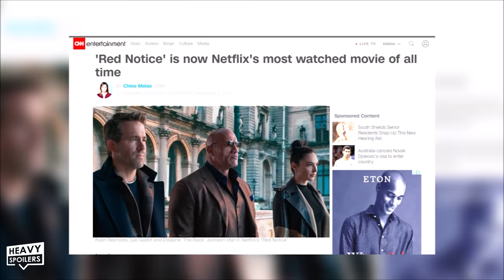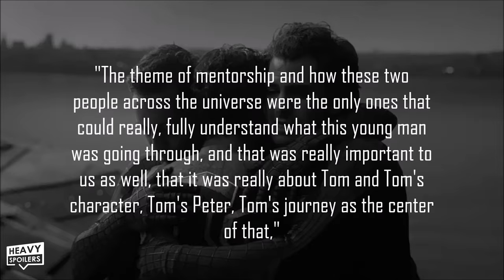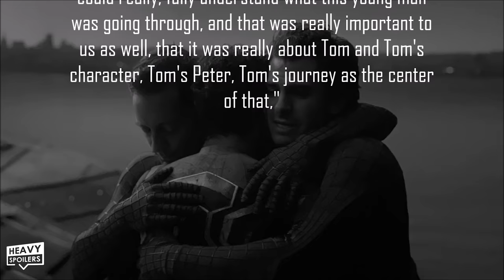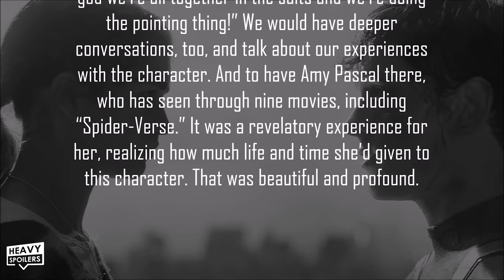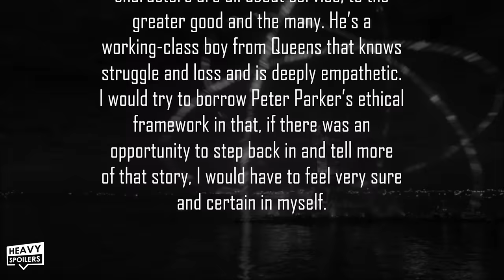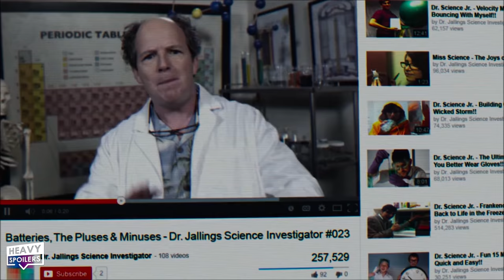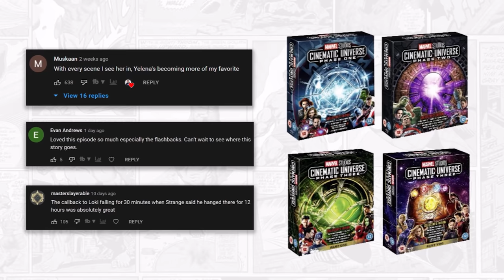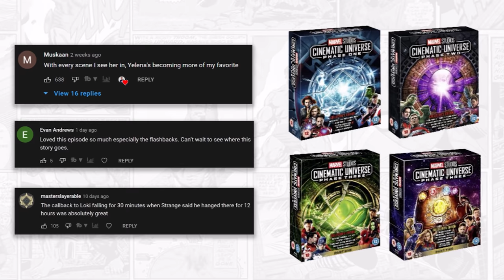Andrew Garfield Reveals All About Spider-Man No Way Home And His NEXT MCU Appearance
Andrew Garfield Reveals All About Spider-Man No Way Home And His NEXT MCU Appearance. We breakdown the new Garfield interviews with ET and Variety. After months of denials Andrew Garfield has finally opened up about his time on Spiderman No Way Home. He talks Tobey Maguire, Tom Holland, The Amazing Spider-man and also discusses whether he'd like to play the character again in any upcoming Marvel MCU Movies.

Spider-Man: No Way Home is an upcoming American superhero film based on the Marvel Comics character Spider-Man, co-produced by Columbia Pictures and Marvel Studios, and distributed by Sony Pictures Releasing. It is intended to be the sequel to Spider-Man: Homecoming (2017) and Spider-Man: Far From Home (2019), and the 27th film in the Marvel Cinematic Universe (MCU).

please support their channel.

/* SOCIAL MEDIA */

/* VIDEO INFORMATION */

0:00 Andrew Garfield Interview Intro
0:54 Spider-Man No Way Home's Impact
1:25 Entertainment Tonight Interview
3:07 How Tobey And Andrew Saved The MCU Peter Parker
4:17 Variety Interview
5:07 Improvising In No Way Home
5:36 The Future Of The Amazing Spider-Man
6:52 Morbius Delay
7:28 Secret Wars
8:00 Tobey Maguire Next Appearance
8:22 Finishing with a crap joke
8:52 Subscribers Competition And Outro

Ok so Andrew Garfield spent most of 2021 playing the Werewolf game with the entire world.

I was kinda hoping that he'd continue to deny being in the film and even on his deathbed would be telling people that he's not the werewolf. However the actor has now opened up about his part in Spider-Man No Way home and he's also teased what could be coming in the future with the character.

Throughout this video we're gonna be breaking down all the interviews that he's given over the last couple of days whilst also talking about our theories on what could happen next.

With that out the way, welcome to the Heavy spoilers show, I'm your host Paul, now let's get into the breakdown.

Ok so Spider-man No Way Home was the biggest movie of 2021 and it capitalised on 20 years of storytelling after it brought Tobey and Andrew back as their versions of the wallcrawler.

Throughout the year we watched Andrew getting more and more exhausted as people constantly asked if he was in it. Several leaks happened and not even a Doctor Strange spell could make us forget some of the times he got caught in 4k.

Finally though he can now talk about what's happened and we have a brand new interview with Entertainment tonight that I wanna breakdown first.

I absolutely love how giddy he is in this and if you were following his portrayal in the Amazing Spider-man movies you might remember that Garfield actually opened up about worshipping the webhead when he was a kid. Garfield was a super fan of the character and in all honesty I think he's my favourite onscreen spider-man. Seeing the three together at the same time side by side kinda reminded me of just how good that he actually was and I think that he gave such a good performance that everyone can now appreciate what he brought to the role.